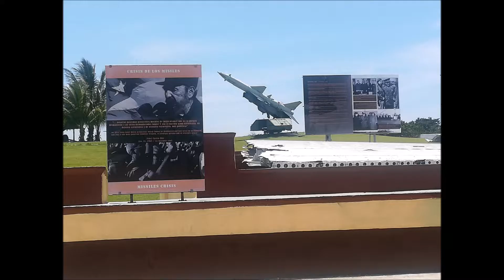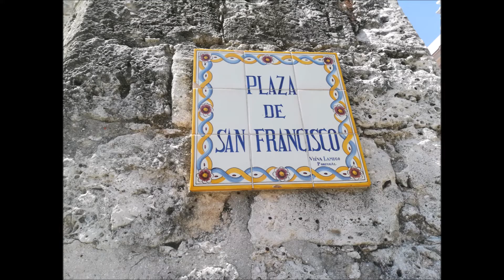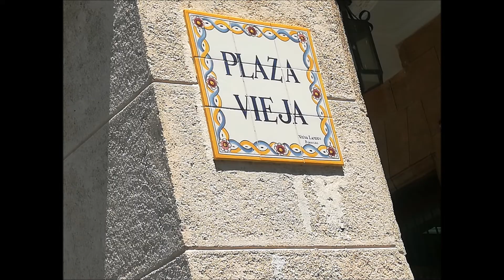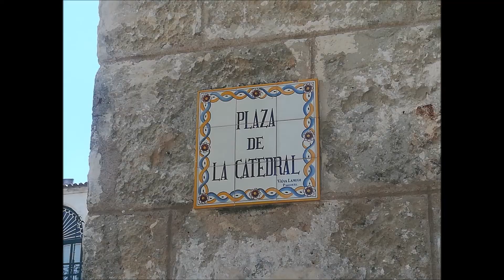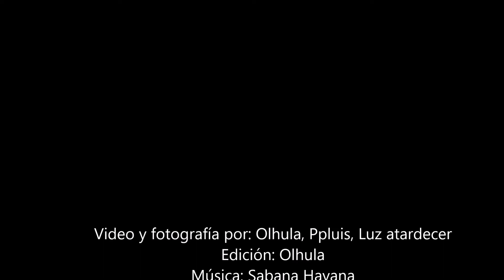La Habana Vieja. Cuba, segunda parte